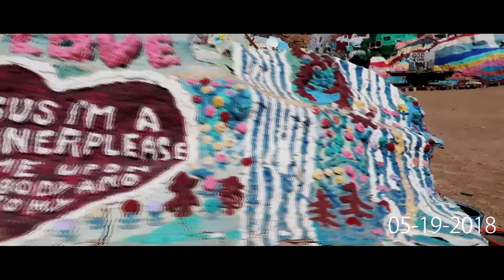05-18-2018: Palm Springs BDAY Bash!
Spent a whole weekend in the desert to celebrate my birthday!

Vlogging Camera Used: Canon G7X Mark II, Samsung Galaxy S7 Edge